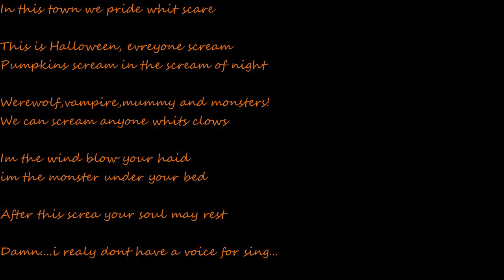My VA song and acting improve halloween special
So. i better befind the cam ,edit that try to do talking.
I made the MonsterRoommate challeng by Michaela Laws and give a try on my voice changer and my try on sing. i know is bad but alest i try

Happy halloween anyone Aloha